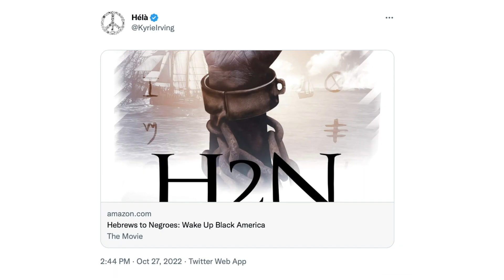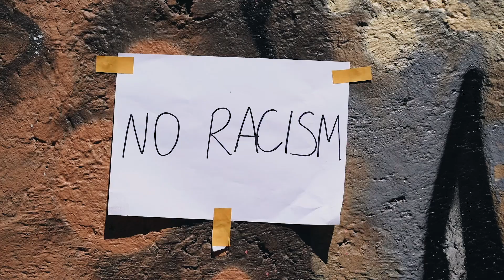3 THINGS YOU MISSED In The Kyrie Irving Controversy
Here's a very critical review of the Kyrie Iriving anti-semitism controversy. Here are some crucial THINGS YOU MISSED In The Kyrie Irving Controversy. MUST WATCH